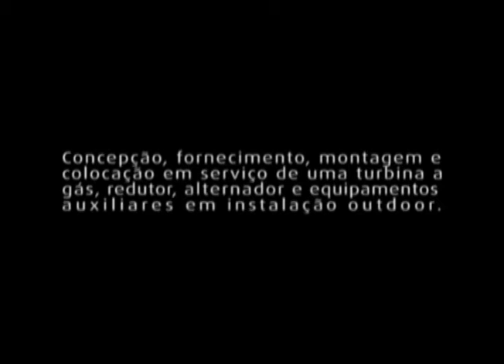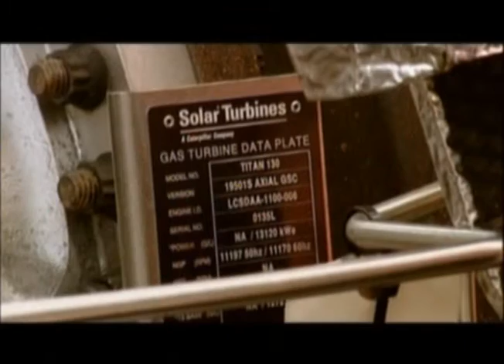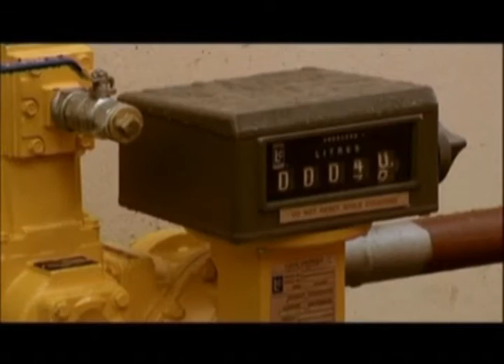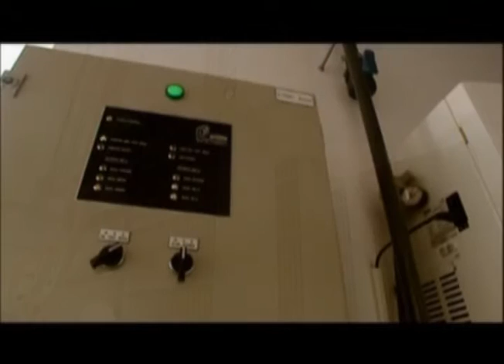Central Térmica da Vitória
Instalação de um turbogrupo na Central Térmica da Vitória. Turbina, redutor e alternador. Concepção, fornecimento e montagem do conjunto. ENSULMECI 2004